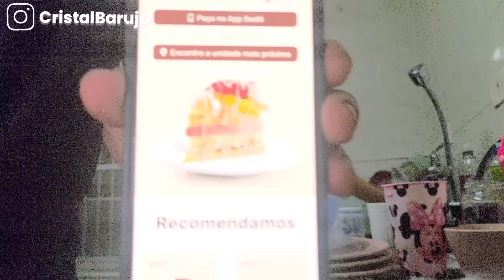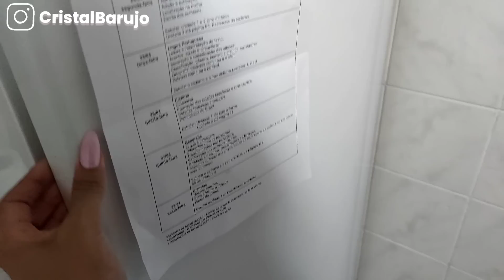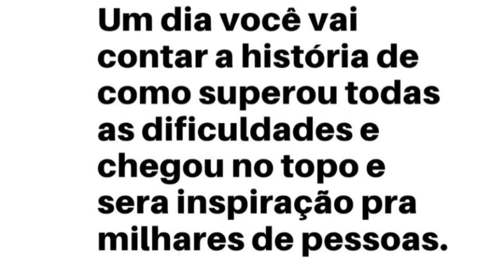QUE DIA - FIZEMOS UMA FESTINHA SIMPLES EM CASA PARA O PAPAI LINDÃO 🥳BOLO PERFEITO -ROTINA EM FAMILIA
OI PRECIOSAS ✨

Minha rotina de dona de casa hoje vai ser especial ja que é aniversario do papai lindão e vamos vamos fazer uma festa simples em casa mesmo com um bolinho perfeito da sodie que ele comprou pra gente. o dia foi produtivo mas nem tudo sao flores ja que meu celular quebrou nesse dia, mas esta tudo certo vamos agradecer por tudo de bom que tem feito sustentando a gente todos os dias, abençoando a nossa família, dando motivos pra gente comemorar com amor, saúde, trabalho, fé e sonhos 🙏✨

Ja deixe seu like, comenta muito, compartilha se você gosta de acompanhar videos no youtube de vlog de rotina de dona de casa, minha rotina, bem dona de casa, mãe, mae de 4, mãe de bebe, vida real cuidando da casa, limpeza, organizando a casa e a vida, bate papo, respondendo perguntas, faxina completa, faxina pesada, motivação.